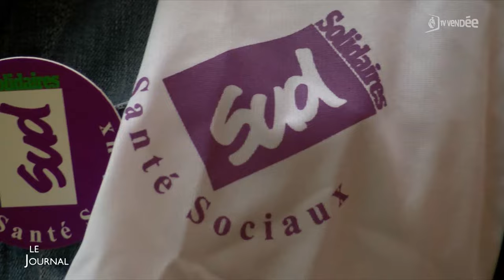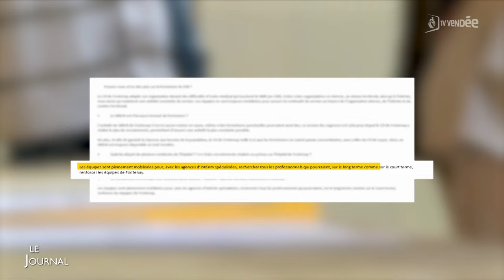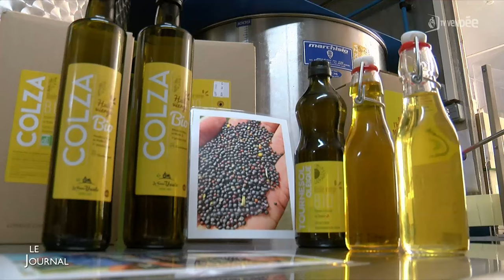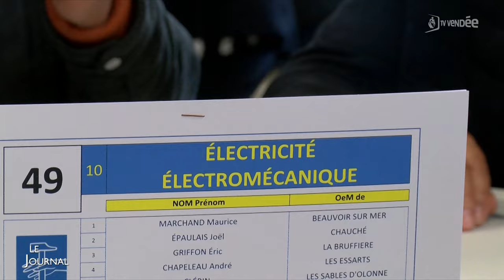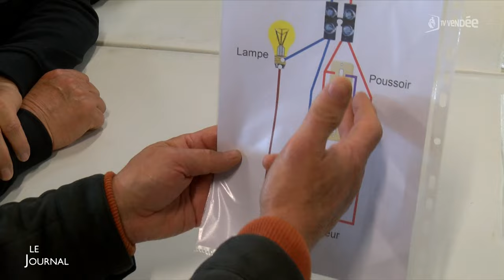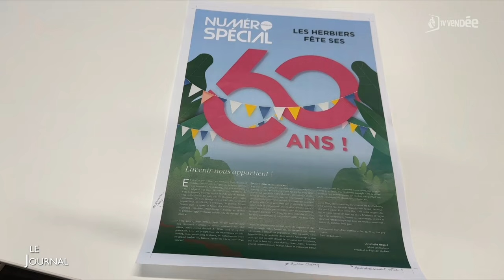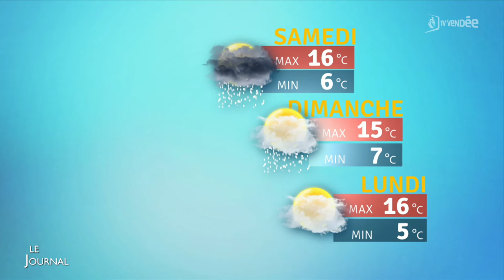Le journal du 26 avril 2024 - Edition du soir